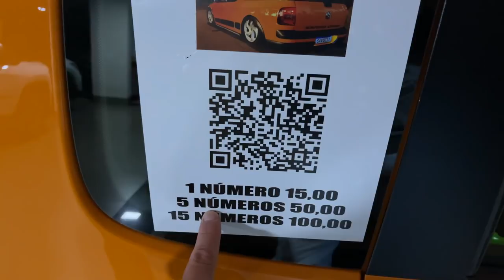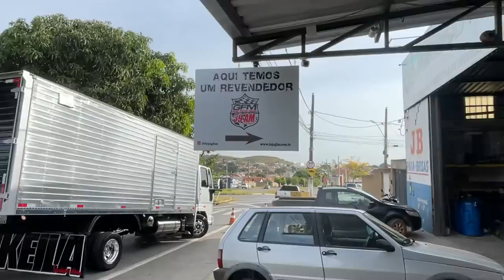COLOCAMOS PELICULAS NOVAS NO CAMINHÃO DO GUSTAVINHO